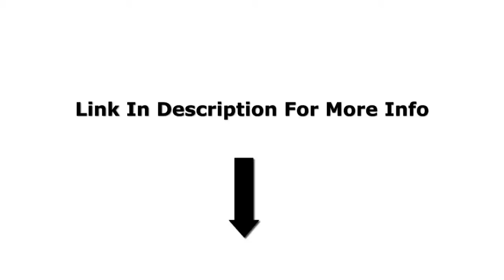ddrum DD1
I don't advise getting the ddrum DD1 before researching things properly.

Description

I do not claim ownership of this video, it was uploaded by another channel. Video is to be used on a blog.